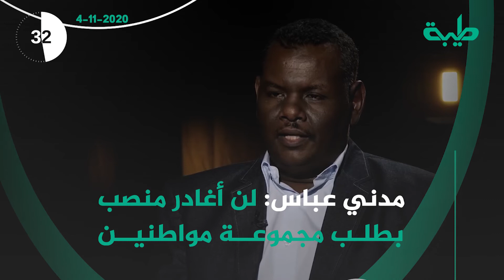نشرة السودان في دقيقة ليوم 09-11-2020